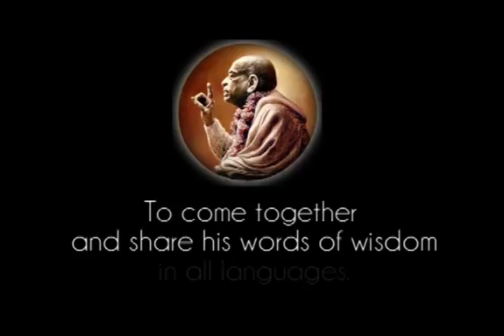Prabhupada 0011 Man kan dyrka Krishna i sitt sinne